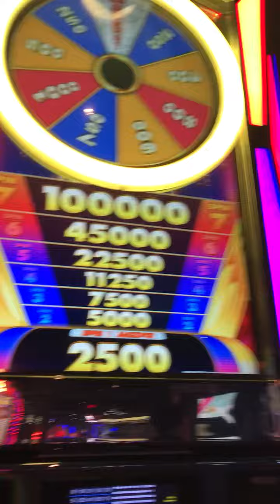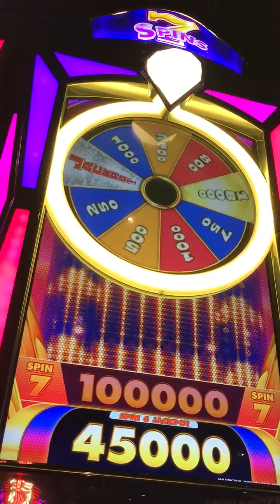Slot Machine Big Hits/Bonus Play Action